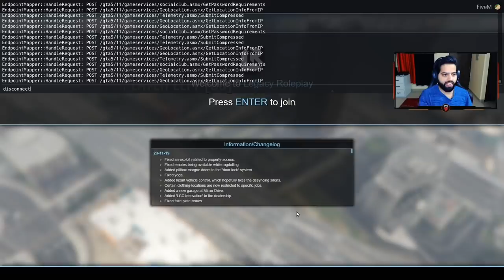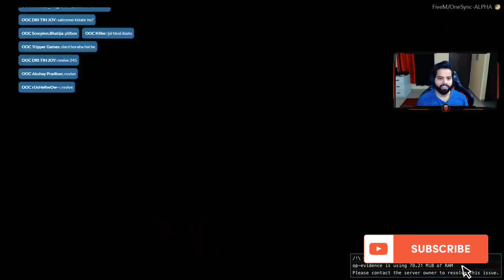Mr marlega grandpa coming new city | rakazone gaming GTA 5 highlights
I am big fan rakazone gaming.